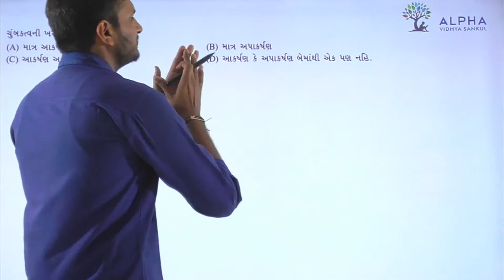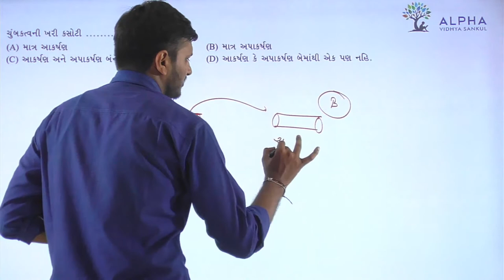Paper 1 | Section A | Que 44 | Physics | Std. 12 | Alpha Vidhya Sankul | in Gujarati by Rohit Sir